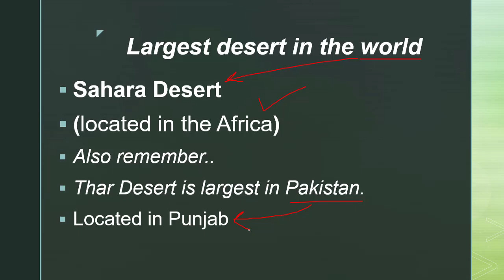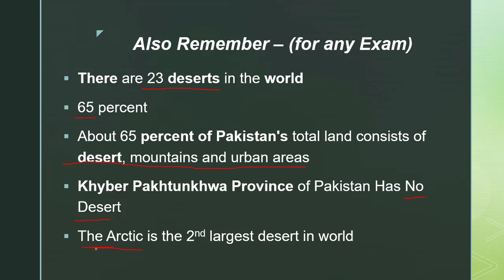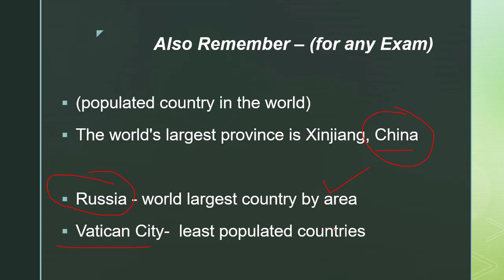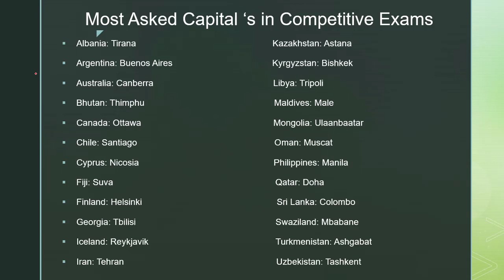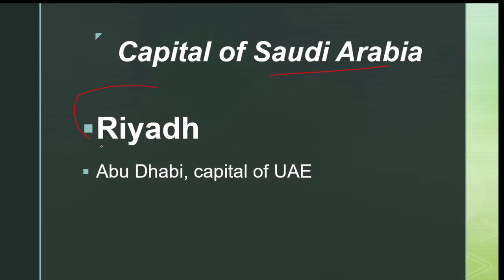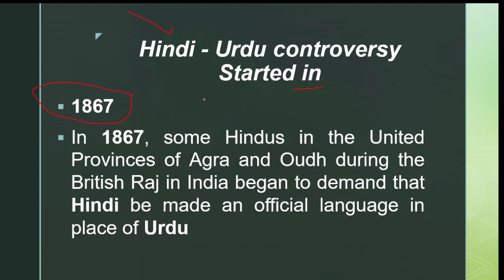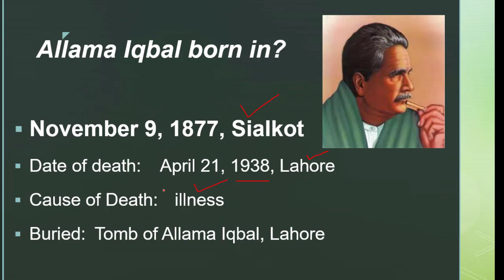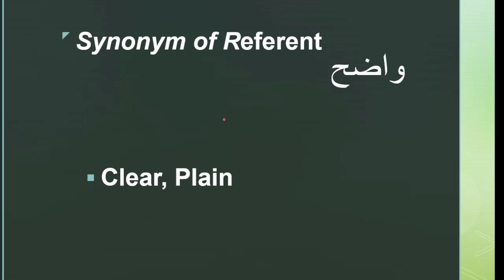Office Assistant Past Paper (09-Feb-2020) by ATS, allied testing service past papers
Office Assistant Past Paper (09-Feb-2020) by ATS, allied testing service past papers, Alied Testing Service

allied testing service test pattern
assistant paper 2020
assistant paper 2020
assistant paper 2020
assistant paper 2020
assistant paper 2020
assistant paper 2020
assistant paper 2020
assistant paper today
assistant paper today
assistant paper today
assistant paper today
assistant paper ppsc 2019